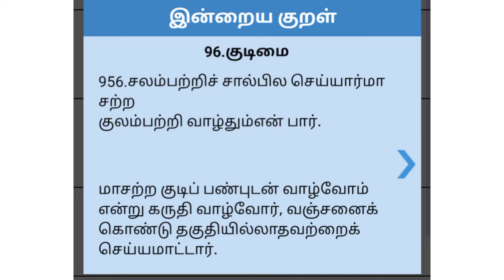koviluku poga ready#travell backing video in tamil#sanjana alaparai part-2#enaku eallam therium#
this video make travelling packageing video,
enaku eallam therium #